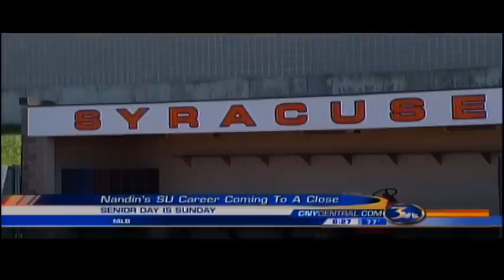From C-NS to SU, Morgan Nandin makes her mark in softball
CNY Central Sports Director Niko Tamurian checks in with a local softball star who is about to enjoy her final game as a star for the Syracuse Orange